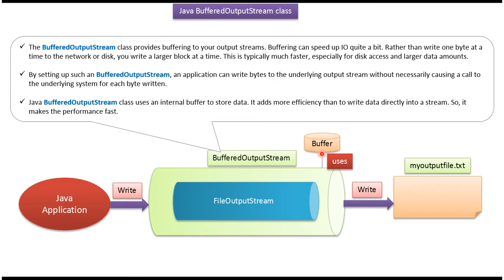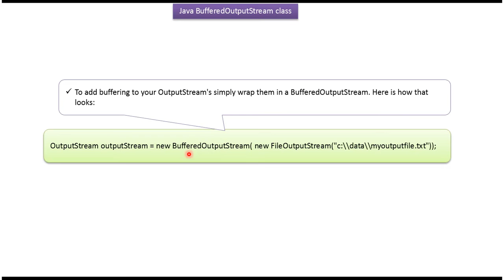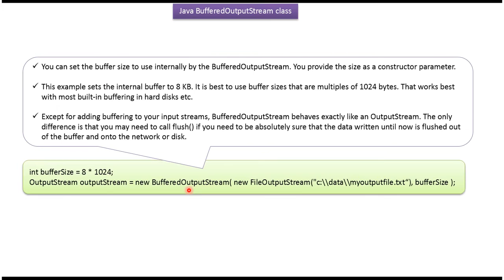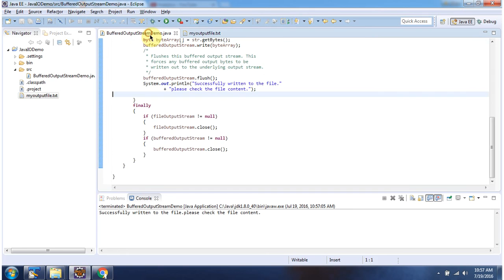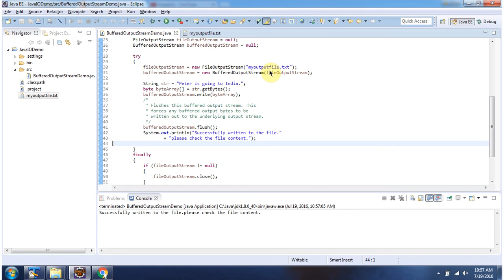What is BufferedOutputStream in Java? | Java IO | Java Tutorial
## Boost Your Java Output: Unveiling the Power of BufferedOutputStream!

Ever feel like your Java programs are writing to files byte by byte? This video introduces `BufferedOutputStream`, your secret weapon for efficient data output!

We'll delve into the world of Java I/O (Input/Output) and explore how `BufferedOutputStream` optimizes file writing:

* **Beyond Byte-by-Byte:** Unlike standard output streams, `BufferedOutputStream` utilizes an internal buffer. This buffer temporarily stores data written to the stream, reducing the number of physical writes to the file.
* **Efficiency Boost:** By grouping data into larger chunks before writing to the file, `BufferedOutputStream` significantly improves performance, especially for frequent small writes.
* **Simplified Development:** Using `BufferedOutputStream` simplifies your code. You can write data as usual, and the buffering happens behind the scenes, reducing the need for complex low-level file interactions.

By the end of this video, you'll be a `BufferedOutputStream` champion,  confidently using it to write data to files in your Java programs with improved efficiency and smoother performance.